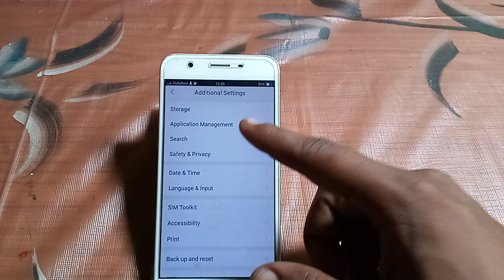how to turn off application mode Vivo y71